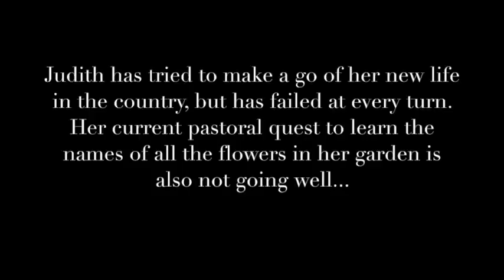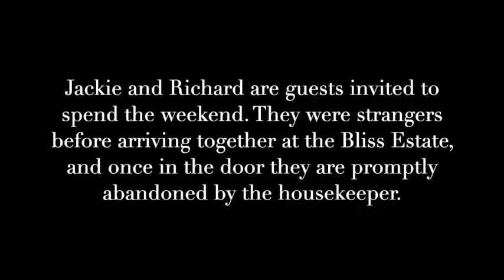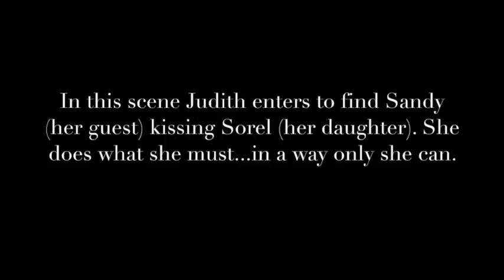Selections from Hay Fever (Joshua Cerdenia/A. J. Freeman)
~Please use the CC if needed~
Noel Coward's Hay Fever
lyrics by A. J. Freeman

with performers:
Sam Balzac
Hannah Eakin
A. J. Freeman

and
Derrick Byars and Joshua Cerdenia on piano